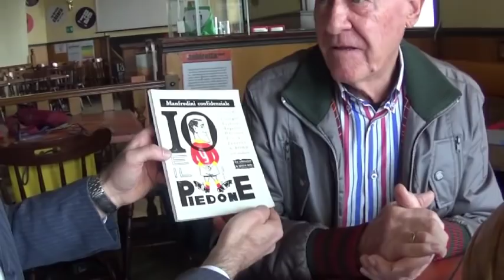25 aprile 1962: 55 anni fa Piedone Manfredini ne fa 6 nel Derby